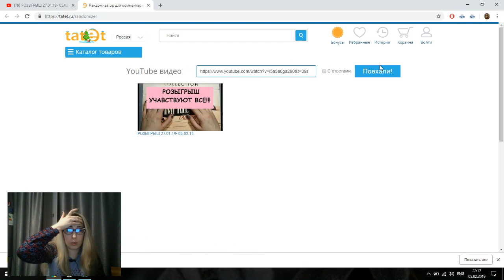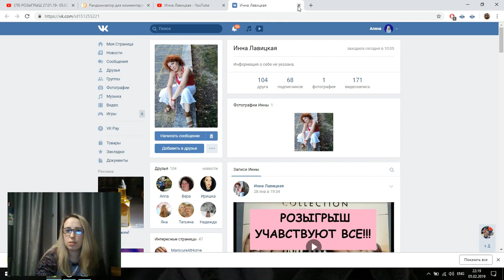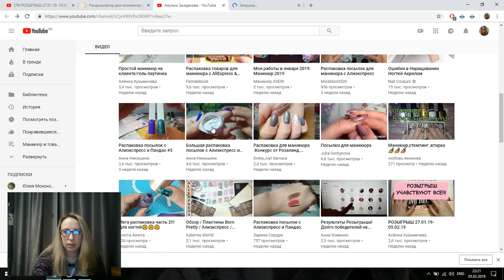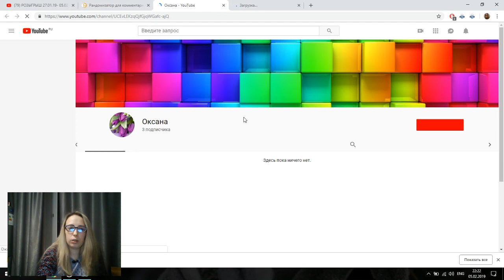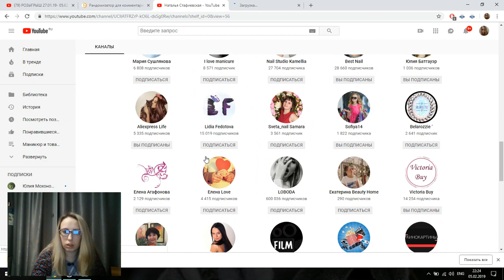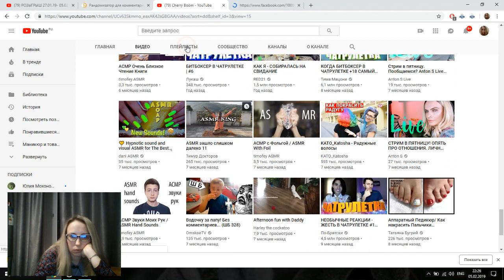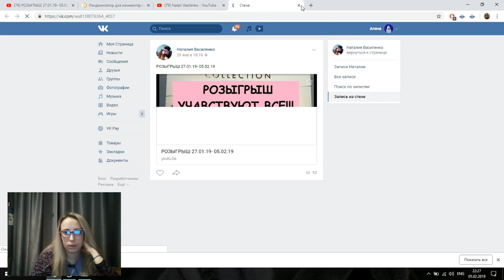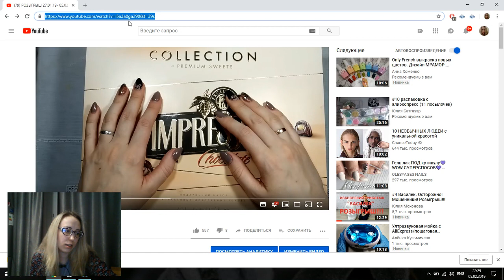РЕЗУЛЬТАТЫ РОЗЫГРЫША.Розыгрыш завершен.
Всем привет!Кто не выиграл не расстраивайтесь и в следующий раз проверяйте свои страницы, чтобы не были скрыты)